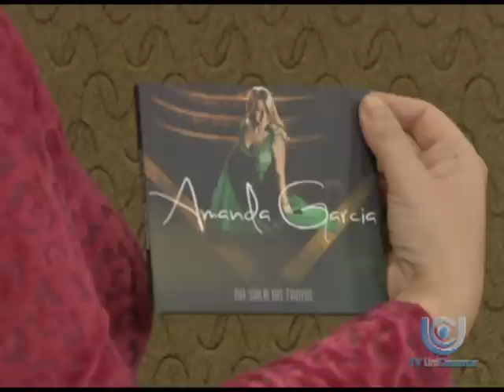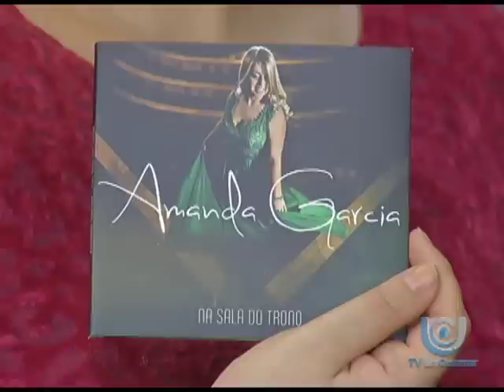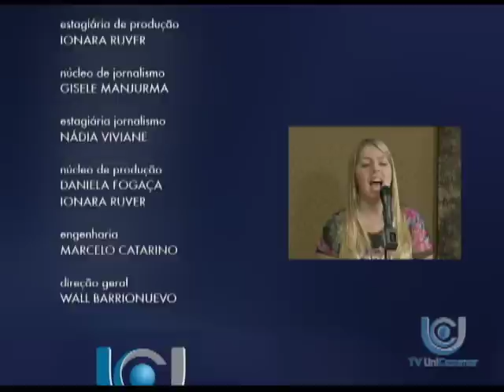Comunidade do Conhecimento - Cantora Amanda Garcia